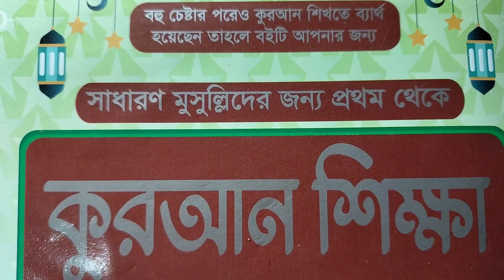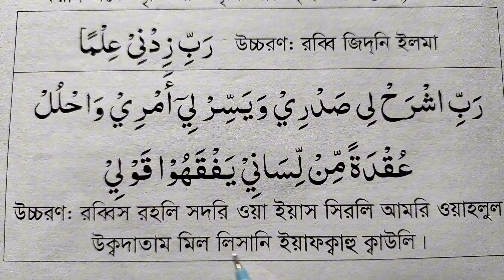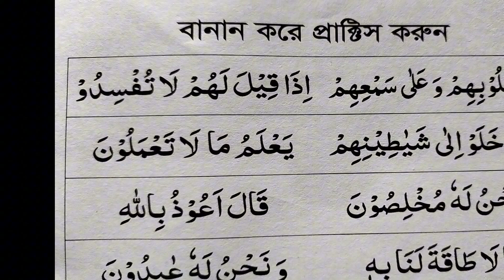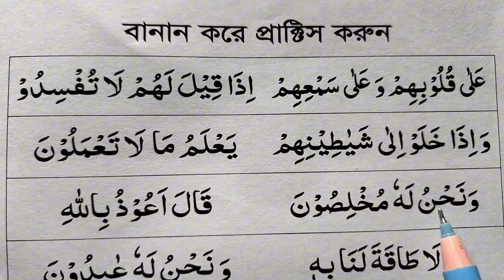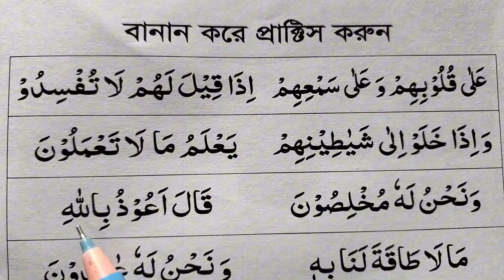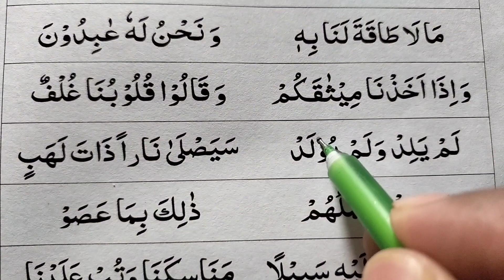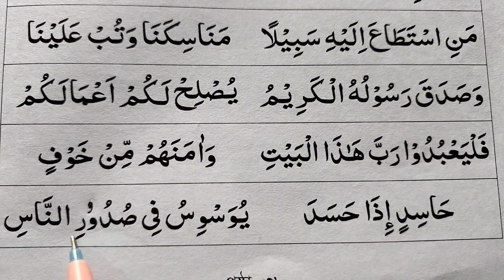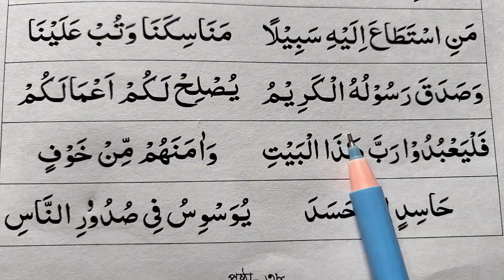বয়স্কদের কোরআন শিক্ষা | ক্লাস-২৩ | Quran shikkha | বই কিনতে - 01779970580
বয়স্কদের কোরআন শিক্ষা
ক্লাস-২৩
Quran shikkha
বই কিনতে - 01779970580